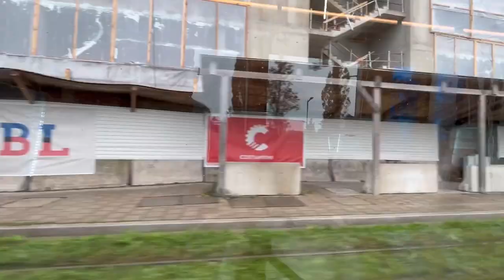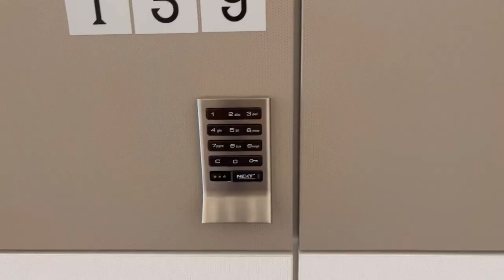A day in my Life vlog dailylife ||يوم في حياتي